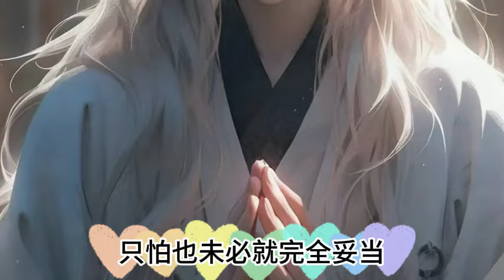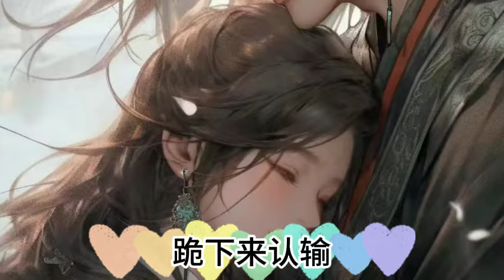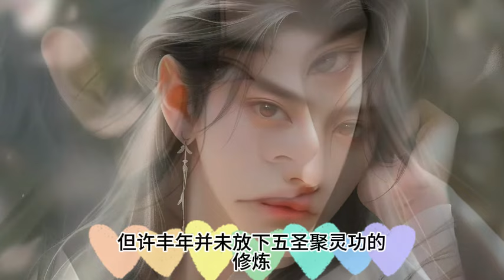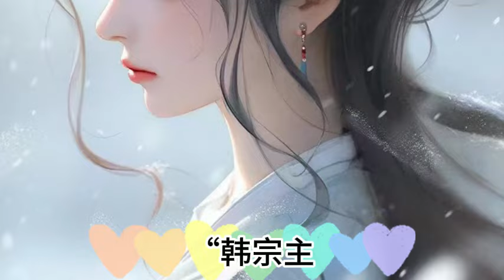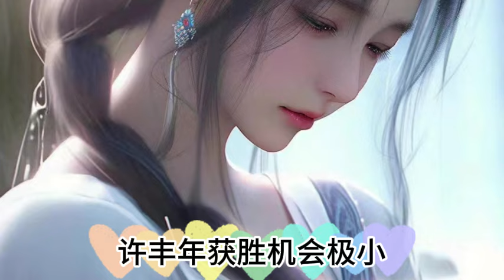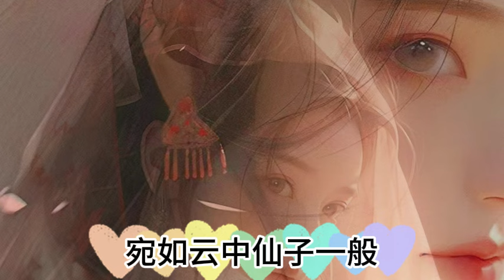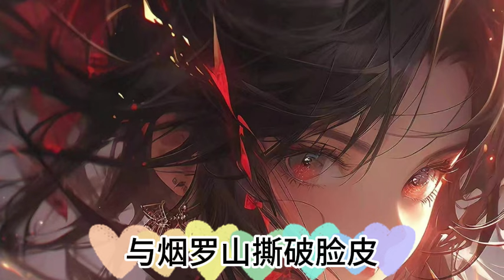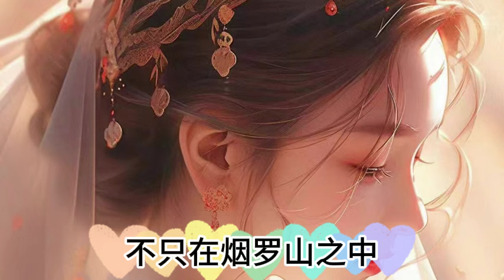许丰年《誤入仙途》729~732集\CC字幕 在乾坤為墓的末法時代，少年年幼喪母，父親又被仙人鬥法時秒殺，一個凡人且年幼的他，在父親的遺物中誤入仙途，窺伺長生，一路破魔降妖，登仙拜祖..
许丰年 誤入仙途 在乾坤為墓的末法時代，少年年幼喪母，父親又被仙人鬥法時秒殺，一個凡人且年幼的他，在父親的遺物中誤入仙途，窺伺長生，一路破魔降妖，登仙拜祖